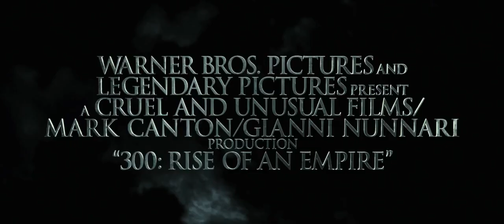300: A Ascensão do Império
Trailer do filme "300: A Ascensão do Império". Moviecom: viva o cinema!